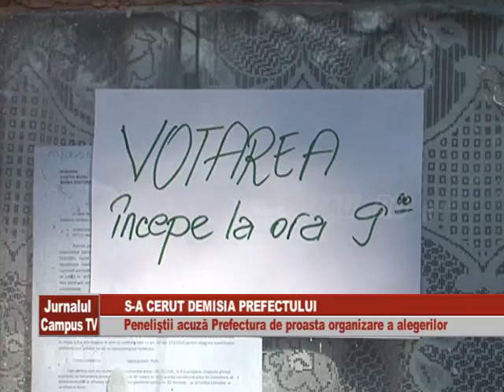S A CERUT DEMISIA PREFECTULUI